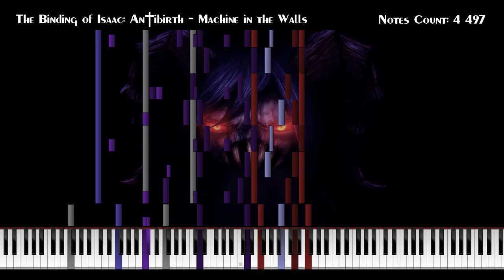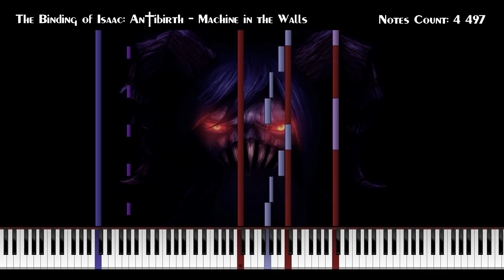【PianoFromAbove】The Binding of Isaac: An†ibirth - Machine in the Walls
Song Name: The Binding of Isaac: An†ibirth - Machine in the Walls

- VIDEO TECHNICAL INFORMATION:
MIDI Filename : Machine in the Walls.mid
MIDI Size : 37,8 Ko
MIDI Note Count : 4 497
MIDI Program : Piano from Above 1.1.0
MIDI Length : 3:18.621
Audio rendered with Keppy's MIDI Converter by KaleidonKep99
Recording Software: Fraps Licenced Edition
Editing Software: Adobe Premium Pro CC
Video Framerate: 60 fps
Video Format: H.264 1920 x 1080
Audio Format: AAC 320 Kbits/s, 48 kHz, Stereo
Video Size: 169 Mo

- COMPUTER SPECS
CPU: Intel(R) Core(TM) i5-3470 CPU @ 3.20GHz, 3200 MHz
RAM: 16.0 Go
GPU: NVIDIA GeForce GTX 660
Windows 7 Home Premium Home Edition
Video Intro: I made it myself